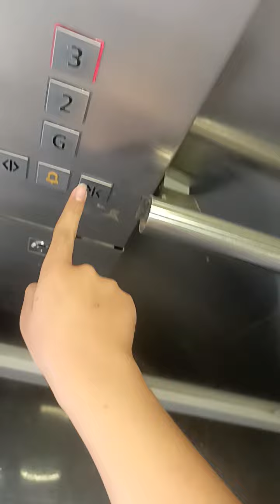Schindler elevator 5500 in life port bohol tagbliaran philippines